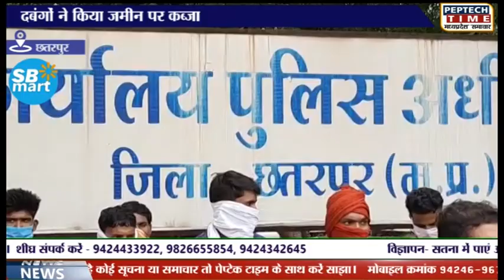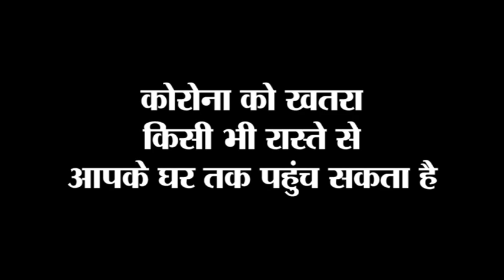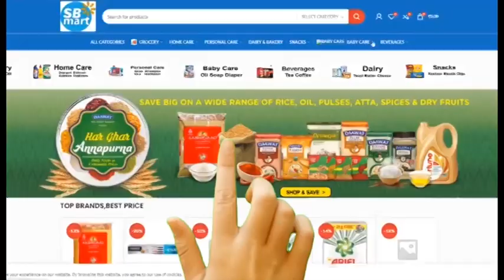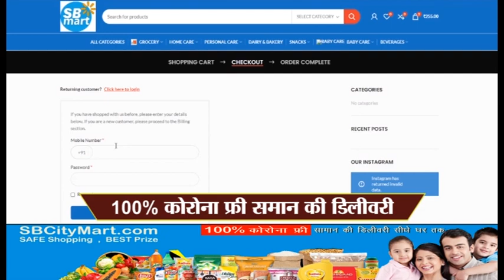छतरपुर- दबंगों ने किया जमीन पर कब्जा